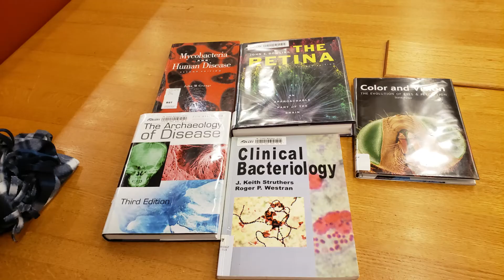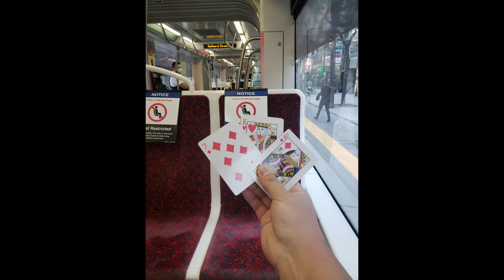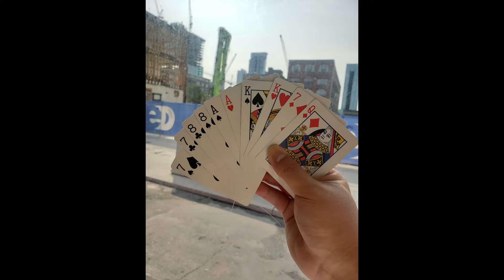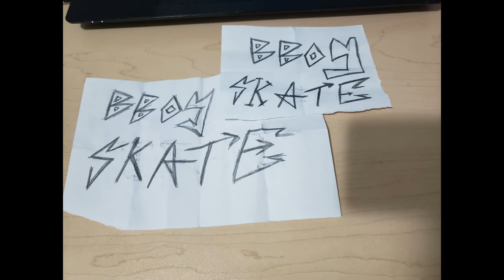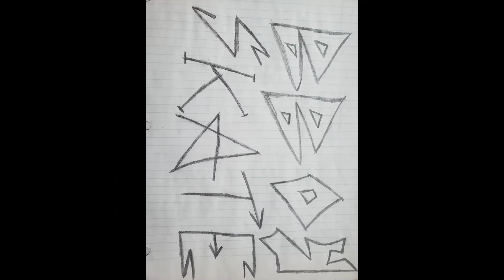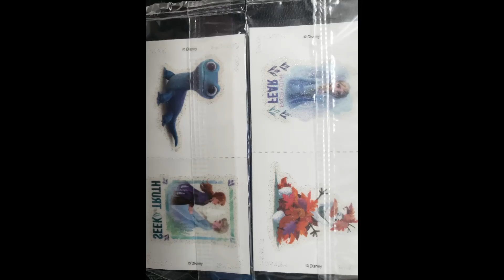My Trance 2021 Mix - starts at 10 seconds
"I give you Trance to Trance out on... The best Trance music mix!"
Atitlan (Andrew Benson Remix) - James Woods & Alex H.
Sunrise (Volume Six Edit) - Boom Jinx & Oliver Smith
Shaded Starlight(Temple One Remix) - Stevy Forello
Isla Negra - Bee Hunter
Sushi - 7 Skies
Unlimited (Extended) - Cold Rush
Halo (Jorn van Deynhoven Mix) - Jorn Van Deynhoven & Temple One